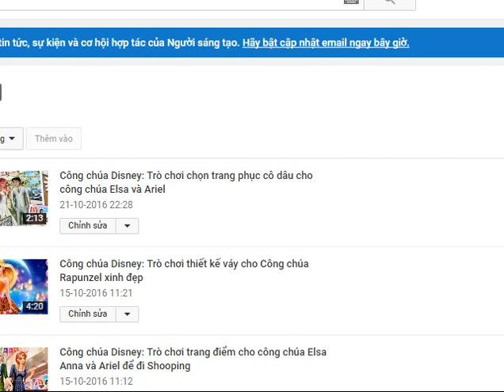Trò chơi trang điểm cho công chúa Sofia chuẩn bi cho ngày sinh nhật (Princess Sofia Wedding Rush)